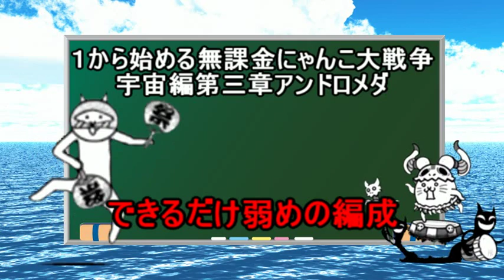ゆっくり実況【１から始める無課金にゃんこ大戦争】５３４日目宇宙編第三章アンドロメダの簡単な攻略方法多少プラス値がいってますが大体近いと信じる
チルノのパーフェクト攻略
らくがき式キャラ素材
Ａｖｉｕｔｌ